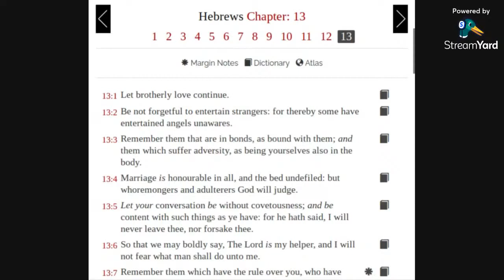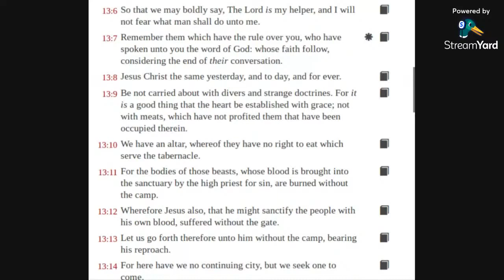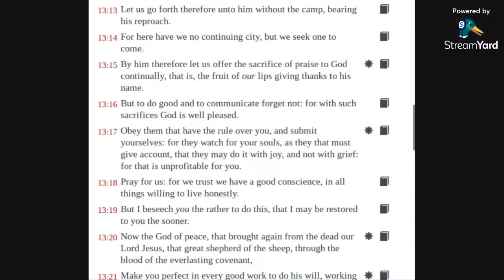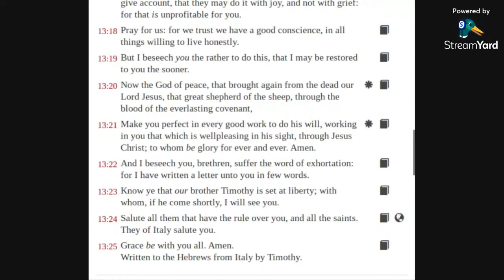Hebrews 13 KJV (audio with text)